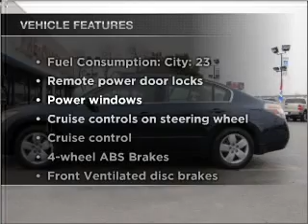2008 Nissan Altima - Carrollton TX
Year: 2008
Make: Nissan
Model: Altima
Trim: 2.5 S
Engine: 2.5 liter inline 4 cylinder 16 valve
Transmission: Automatic CVT
Color: Majestic Blue
Mileage: 47428
Address:
1700 I-35